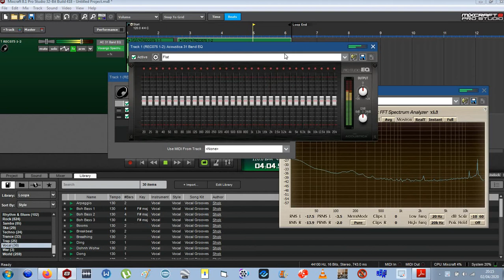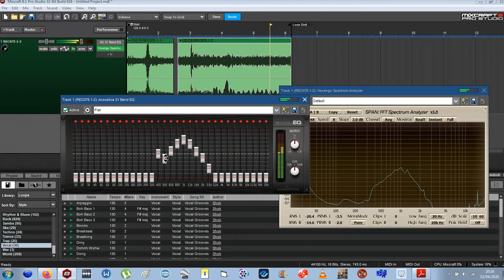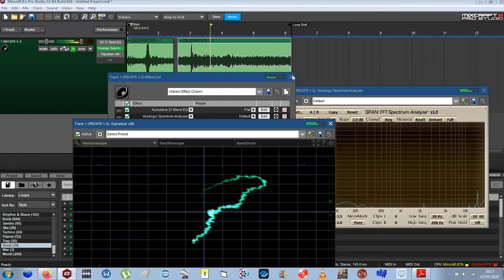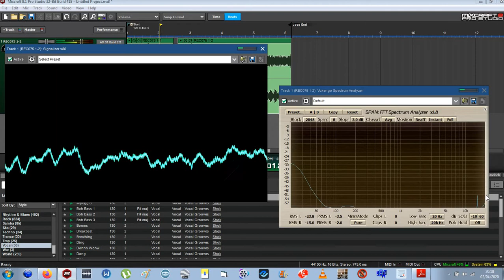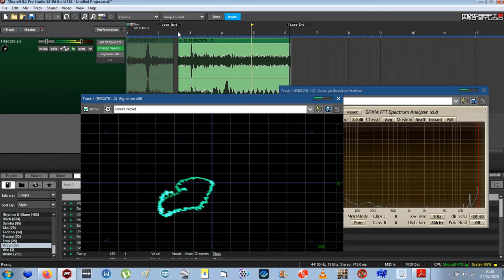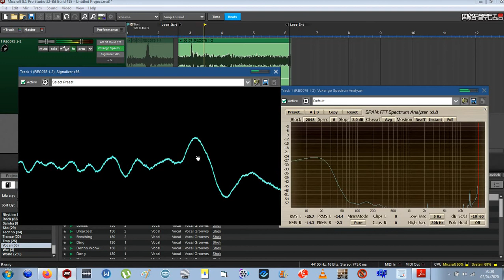Screen Recording 02 04 2020 20 21 20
Experimental sharing.